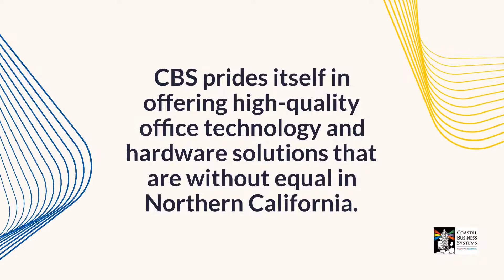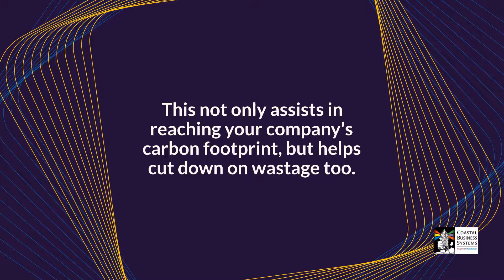Coastal Business Systems: Products & Services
Coastal Business Systems offers high-quality office technology and hardware solutions that are without equal in Northern California. The products and services we deliver to our customers are specifically aimed at greatly improving workplace productivity, efficiency, and even collaboration capabilities. This is always the case despite the exact workplace environment you and your team operate in. Whether it's in-person, remote, or hybrid, we always have a solution that seamlessly fits into your organization’s preferred workspace.